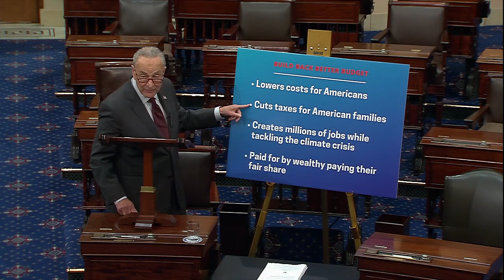Chuck Schumer: Climate change WORSE than COVID-19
The newest climate report from the Intergovernmental Panel on Climate Change (IPCC) says that climate change is "unequivocally" caused by humans and warns that global temperatures are expected to reach a significant warming milestone in the next 20 years.

The planet is expected to reach average temperatures that are 1.5 degrees warmer than a pre-industrial baseline by 2040, according to the report, which was released on Monday.